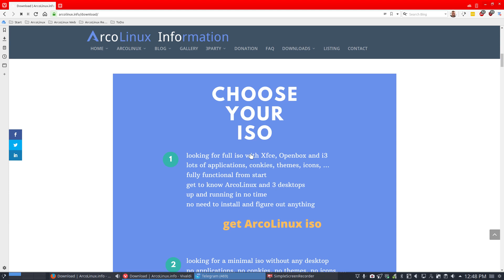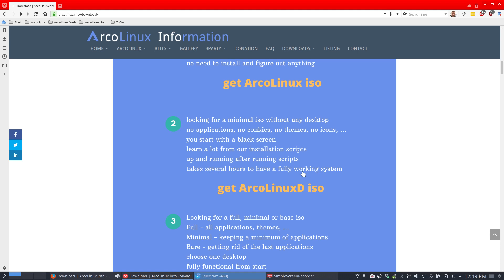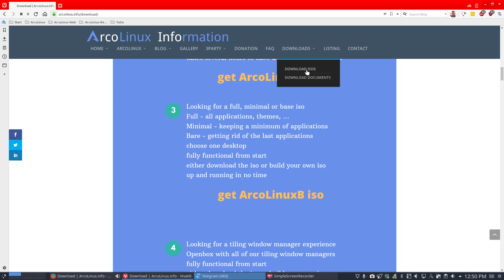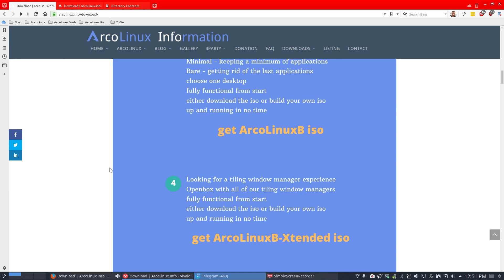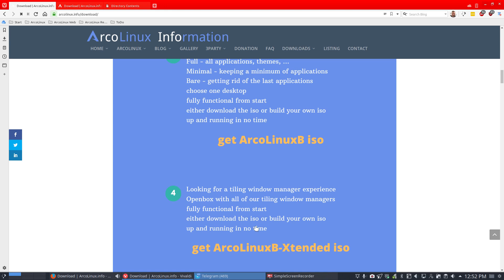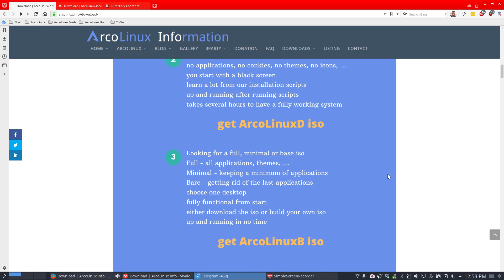ArcoLinux : 1264 how to decide what iso to download on ArcoLinux